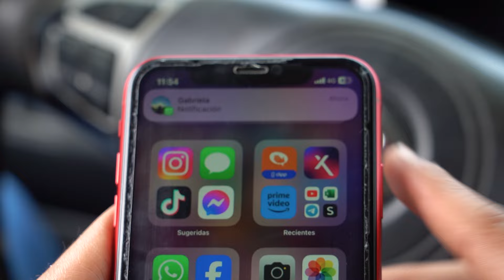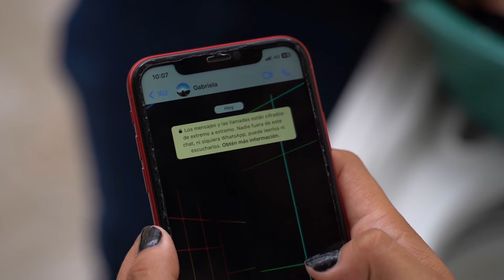Descubre a su esposo con otra mujer en su propia casa.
La familia no se construye sobre la ausencia de errores, sino sobre la capacidad de superarlos juntos...